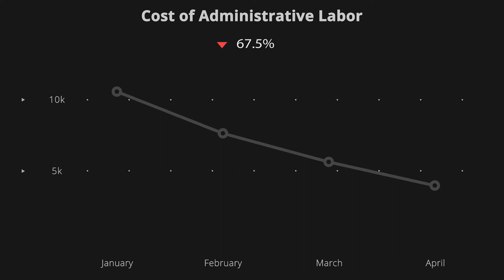Implementation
Allmoxy, the online MRP software solution for the cabinet and woodworking industry. Automating your doors, drawers, boxes, or closet systems business; we make it possible to sell, accept, design and manage orders online, via our cloud based app. Complete with manufacturing software integration, automated order processing, invoice generation, and contact management.